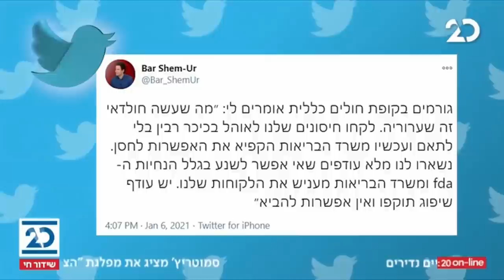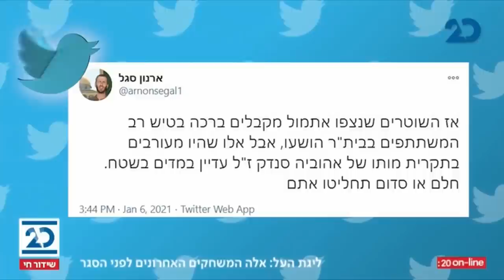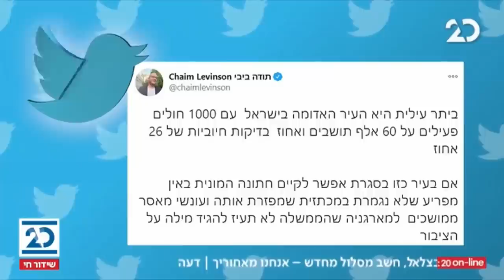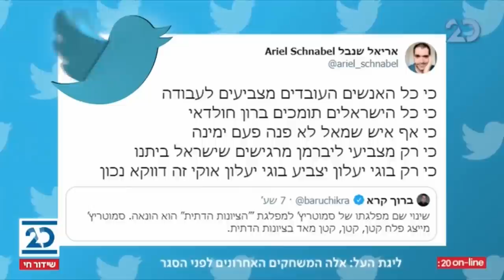ריקלין ושות' עם שמעון ריקלין | 6.1.2021 | התכנית המלאה